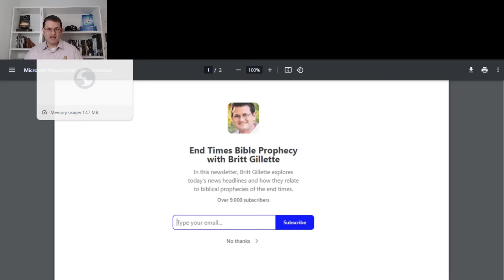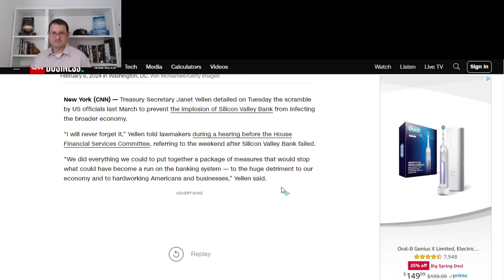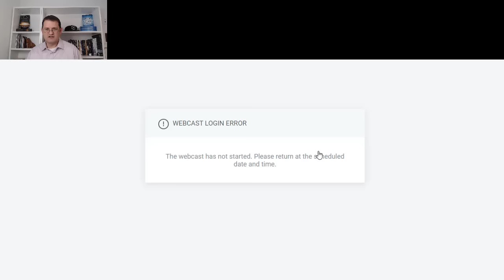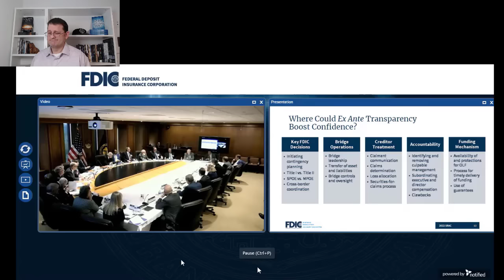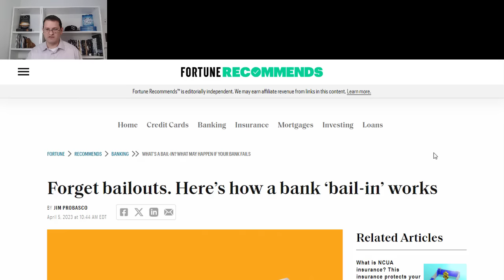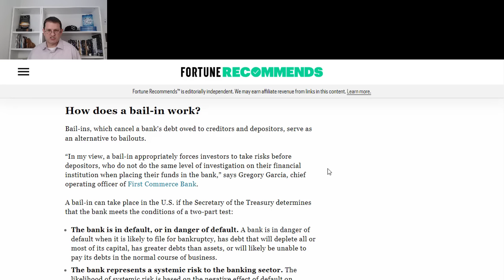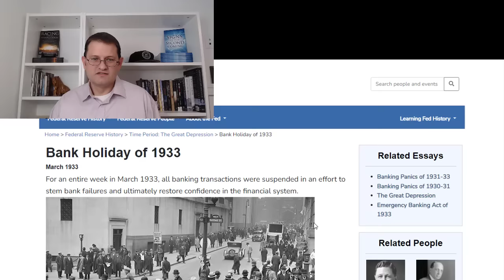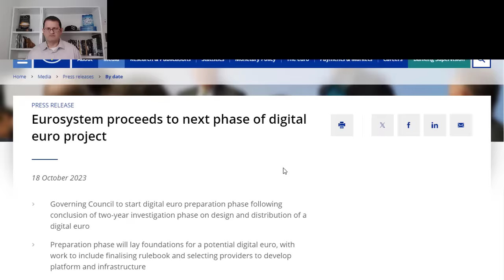They're Lying to You... Be Prepared!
They're lying to you, and you need to be prepared. Central bankers, politicians, and government bureaucrats around the world have lied to us, are lying to us, and are preparing to lie to us.

U.S. Treasury Secretary Janet Yellen lied to us last year when she said, "The banking system is sound." And right now, other government officials are making plans so they can lie to us in the days to come.

In today's video, we look at what Janet Yellen said last year vs. what she said this year, we revisit a FDIC meeting from 2022 where officials revealed exactly what they plan to do in the next financial crisis (hint - they plan to lie to us), we talk about what's likely to happen next (i.e. banking holiday, more lies, CBDC roll-out, etc.), and how you should prepare for all of it.

You don't want to miss this video, and it's one you'll want to share so others know exactly what's coming.